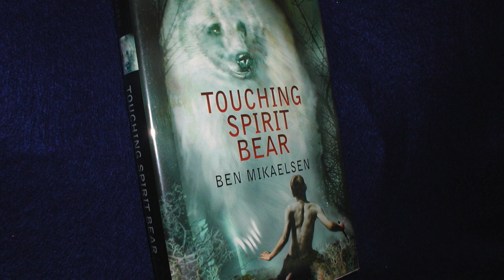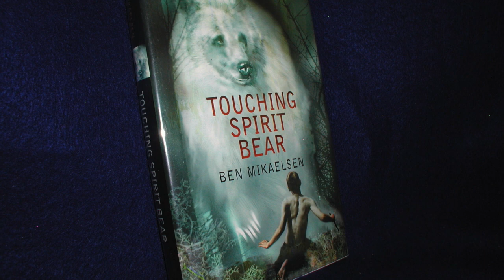TSB Chapter 22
Chapter 22 of Touching Spirit Bear by Ben Mikaelsen